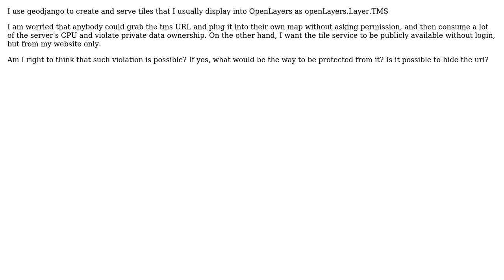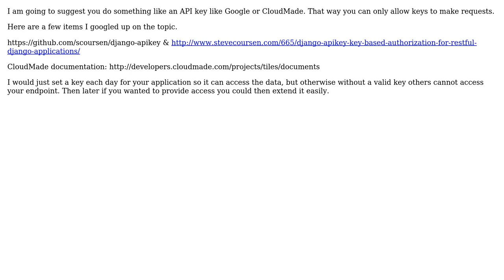GIS: GeoDjango - How to secure tile map services? (2 Solutions!!)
GIS: GeoDjango - How to secure tile map services?

With thanks & praise to God, and with thanks to the many people who have made this project possible! | Content (except music & images) licensed under CC BY-SA | Music | Images & others | With thanks to user John Moutafis user Jamie user Below the Radar and the Stack Exchange Network Trademarks are property of their respective owners. You are responsible for your own actions.